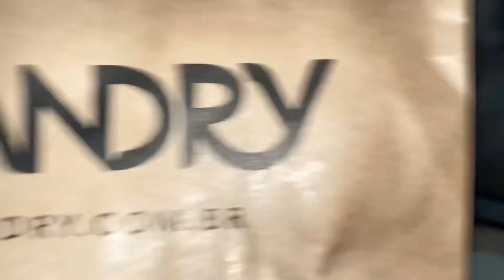MESVERSARIO DO JOÃO DE 6MESES comprei o presente do mozão pros dia dos Pais,ELE AMOU!FIZ ALMOÇO🥹❤️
Oi amores mais um vídeo Beem especial , mesversario do Joãozinho de 6 meses e almoço pro dia dos pais! Comprei o presente pro mozão ele amou , espero que vocês gostem desse vídeo um super beijo até o próximo vídeo ❤️